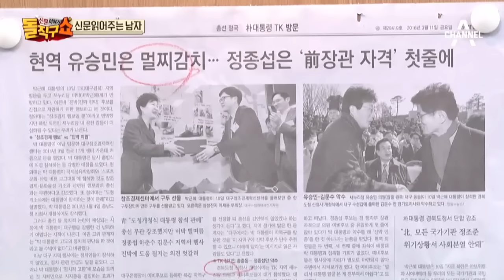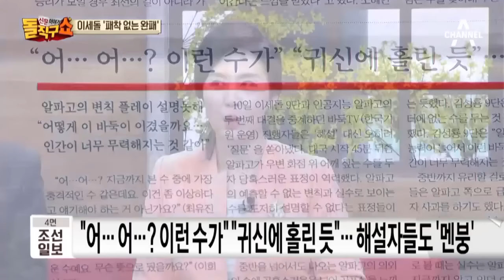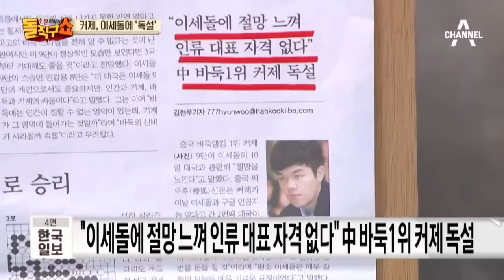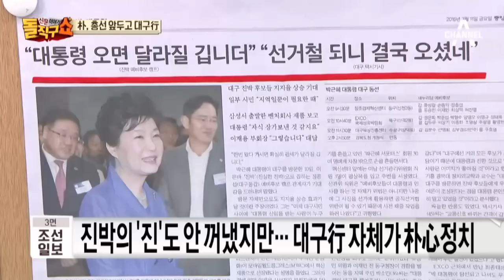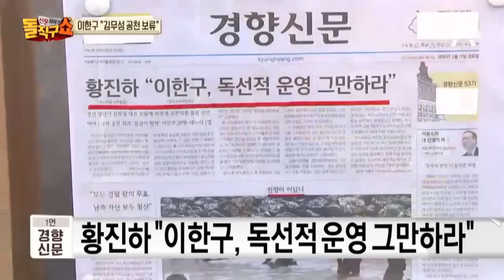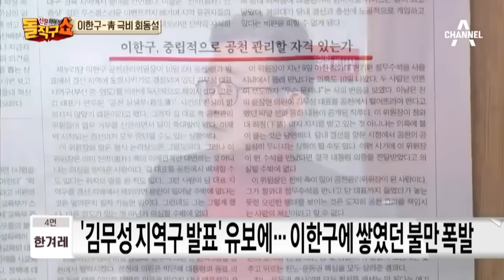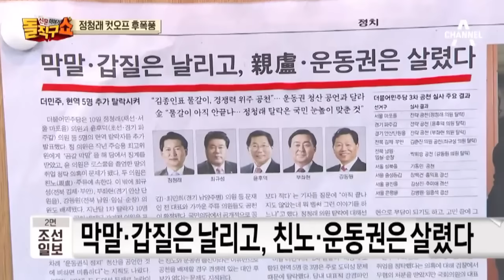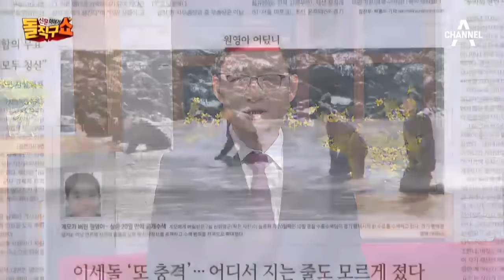[교양]신문이야기돌직구쇼_731회